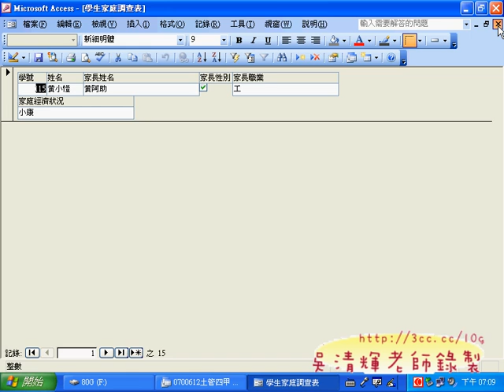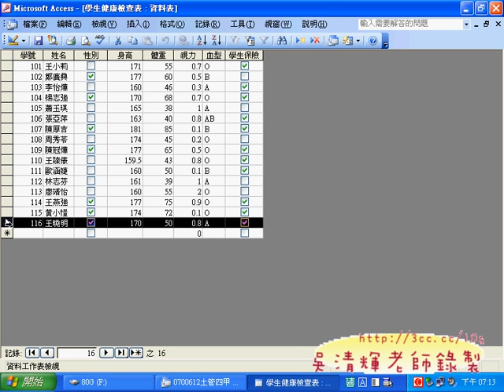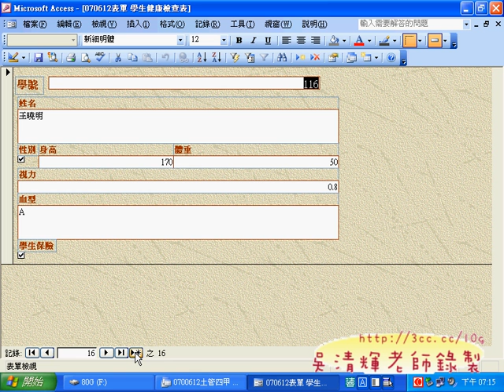0901表單設計調整.avi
ACCESS資料庫基礎全整教學(吳老師提供)

這是2007年在台北縣勞工大學三重分享所上課的完整上課內容，
已經放了很久都沒有機會分享，知道很多人想學習ACCESS資料庫的使用方法，
於是就上傳到YOUTUBE給大家學習，如果要參考用書，
可以購買松崗的快快樂樂學ACCESS即可，在家自學ACCESS應該沒什麼問題的，
如果是想考乙級軟體應用電腦證照，那可以把這個影音課程當成入門，
一定要學好ACCESS的基礎，否則後面的進階運用可就吃力。

吳老師  99/10/02

影音清單：

0101學生基本資料
0102學生基本資料_新增住址欄位
0103建立複本和格式設定
0104匯入資料表並貼上106至115
0106學生基本資料(乙級)
0201取代功能
0202取代電話號碼
0203表單篩選練習1
0204健康檢查表視力與血型01
0205健康檢查表視力與血型02
0206排序&找04男生01
0207排序&找04男生02
0208資料庫另存新檔
0209檢查查詢的正確
0301第四章實作題1問題1至3
0302第四章實作題1問題4
0303第四章實作題2
0304第四章實作題3(依表單篩選)
0304第四章實作題3(視力不是0點8的女同學)
0306第四章實作題3(血型是A或B的男同學有保險)
0307檢查查詢結果並備份到隨身碟中
0401查詢01與02姓名筆畫排序
0402查詢08查詢國文科的總分
0403查詢08增加國文科的平均
0404查詢03王姓同學的電子信箱
0405查詢04男同學家中電話
0406查詢05 1976到1977年出生的女同學
0407備份資料庫
0501同學稱謂
0502單引號錯誤
0503查詢11同學體重
0504查詢12檢驗同學體重
0505查詢13三月份壽星
0506查詢14三月份或七月份壽星
0507將資料匯出到EXCEL中計算年齡
0508查詢15同學年齡
0601查詢16同學年次
0602查詢16同學年次改LEFT
0603查詢17同學年級
0604查詢18本月壽星
0605查詢18本月壽星補充
0606查詢19多重條件查詢01
0607查詢20多重條件查詢02
0608 LEFT&RIGHT&MID函數練習
0609函數說明
0701查詢21多重條件查詢
0702查詢22多重條件查詢04
0703查詢23多重條件查詢05
0704查詢25台北電話升碼
0705習題01學生詳細資料
0706習題02 0304
0707合計查詢01血型的筆數
0708血型統計表
0801合計查詢01男女平均身高與體重最大值
0802合計查詢01男女身高與體重分析
0803合計查詢02家長職業筆數
0804合計查詢04近視人數
0805表單01表單精靈
0806表單02 單欄式
0901表單設計調整
0902表單設計調整
0903表單設計調整
0904表單小插圖
0904表單首標題圖片製作
0905表單尾製作
0906加入建檔日期
0907作業繳交
1001建立學生健康檢查表報表
1001建立學生基本資料報表
1003完成6個報表&加入小圖示
1004建立主表單
1005建立主表單2
1006建立主表單2

ACCESS2003,吳老師,台北縣勞工大學,資料庫管理,三重分校,線上教學,免費課程,快快樂樂學,程式設計入門